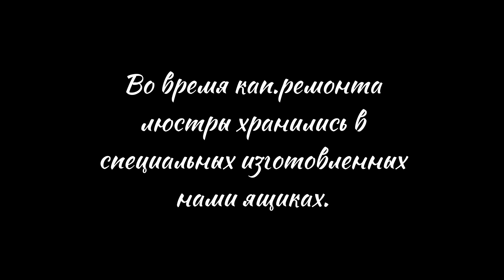Развеска люстр в доме И К Айвазовского